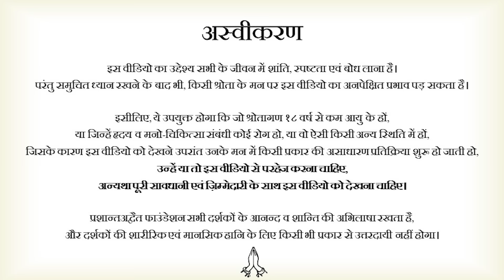मैं कुछ नया करना चाहती हूँ, पर समय बीता जा रहा है || आचार्य प्रशांत (2023)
विडियो जानकारी : संत सरिता (27.08.23)

विवरण:
इस वीडियो में आचार्य जी ने जीवन में निष्काम कर्म और रिटायरमेंट के बाद के सपनों के बारे में महत्वपूर्ण बातें साझा की हैं। एक श्रोता ने अपने डर और संघर्षों के बारे में बताया कि कैसे वह अपने कॉरपोरेट करियर के बाद रिटायरमेंट के बाद कुछ करना चाहती हैं, लेकिन समय और संसाधनों की कमी के कारण वह संकोच में हैं। आचार्य जी ने उन्हें समझाया कि रिटायरमेंट के बाद कुछ करने का विचार अक्सर एक धोखा होता है। उन्होंने कहा कि जो लोग वास्तव में कुछ करना चाहते हैं, वे आज ही शुरू करते हैं।

आचार्य जी ने यह भी बताया कि यदि किसी को अपने काम से प्यार है, तो उसे उसे आज ही शुरू करना चाहिए, भले ही वह केवल एक घंटे के लिए क्यों न हो। उन्होंने यह भी कहा कि जब हम अपने सपनों को पूरा करने के लिए कदम उठाते हैं, तो रास्ता अपने आप खुलता है।

आचार्य जी ने एक कहानी के माध्यम से यह समझाया कि व्यक्तिगत पुरुषार्थ और अहंकार कैसे हमारे प्रयासों को प्रभावित कर सकते हैं। उन्होंने बताया कि हमें अपनी ताकत को साझा करना चाहिए और दूसरों की मदद लेनी चाहिए, क्योंकि सामूहिक प्रयास से ही हम अपने लक्ष्यों को प्राप्त कर सकते हैं।